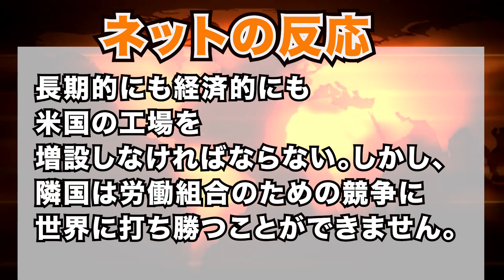現代自動車、自国愛は破滅への近道！？貴族労組のために米国の工場生産分を自国へUターン！？成長企業とは逆を..逝く！？